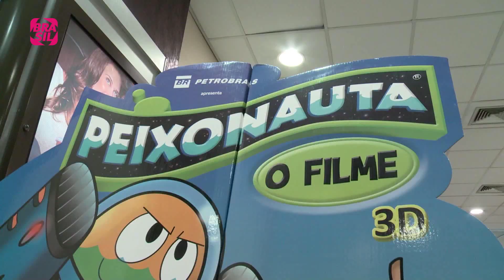Pré-Estreia de PEIXONAUTA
Matéria produzida para o programa Cinejornal do Canal Brasil sobre a pré-estreia do filme “Peixonauta – O Filme”, animação dirigida por Célia Catunda, Kiko Mistrorigo e Rodrigo Eba. O filme mostra o agente secreto Peixonauta em sua maior aventura, numa história criada especialmente para o cinema.

Participam desta reportagem:
- Célia Catunda, diretora
- Rodrigo Eba, diretor
- Ricardo Rozzino, produtor